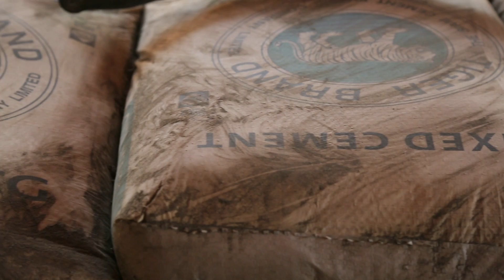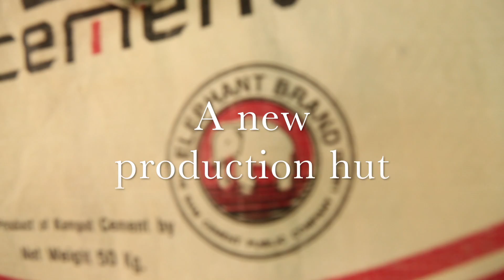Portfolio Video (short version)